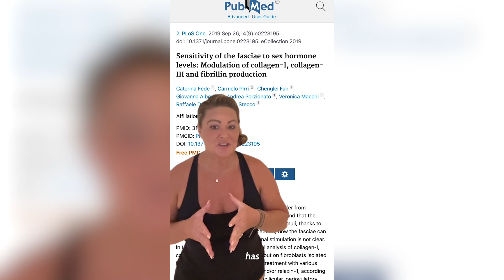How Does Estrogen Impact Your Fascia? Exploring the Connection!